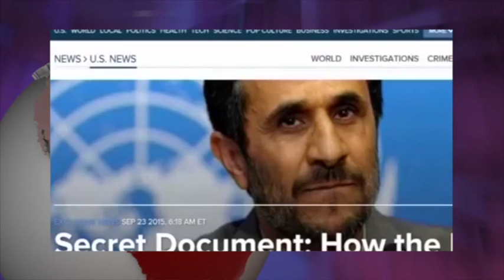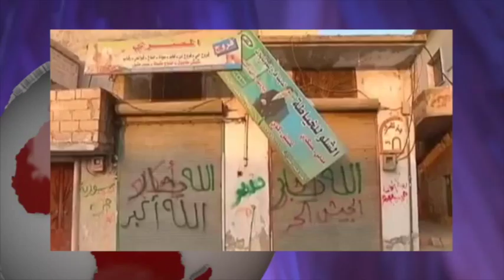آنسوی خبر پنجشنبه 2 مهر- تلویزیون ایران فردا